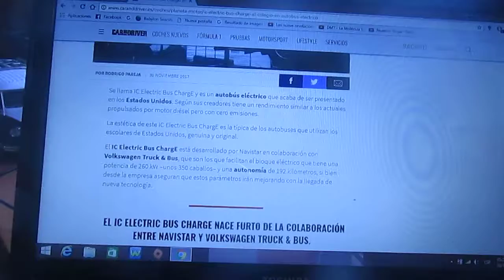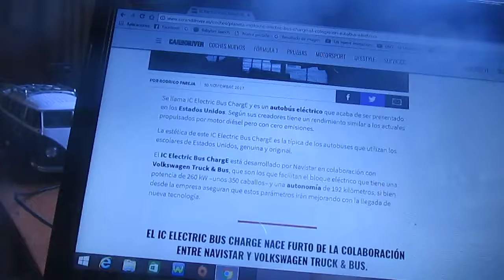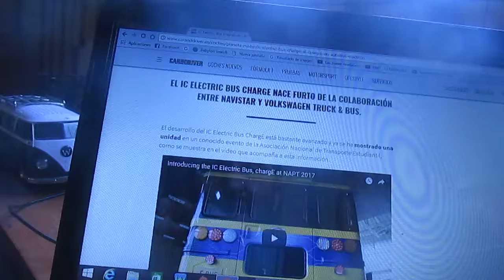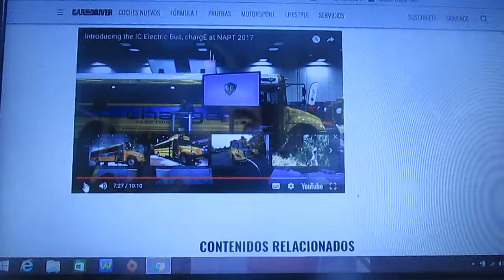Información sobre el IC Electric Bus Charge el primer bus escolar 100% eléctrico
El querido,carismático y famoso bus escolar amarillo de Estados Unidos ahora tendrá una versión totalmente eléctrica y se trata del IC Electric Bus Charge fabricado por la empresa Navistar en conjunto con Volkswagen Truck & Bus